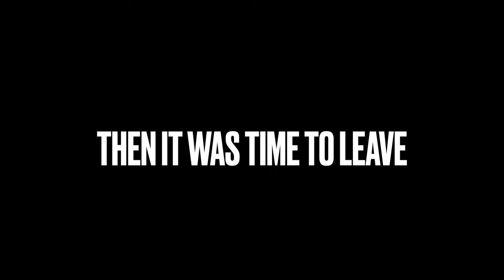ROAD TRIP TO ISLAY PART 3. | THE ISLE OF JURA | SCOTLAND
A SHORT FERRY TRIP TO JURA , YOU PAY ON THE BOAT. ITS £23 RETURN FOR THESE TWO VEHICLES. AND ITS LITERALLY 10 MINUTES ACROSS, ITS WILD AND BARREN, BETTER SUITED TO HIKING, BUT WE FOUND A GREAT PLACE TO PARK UP, DID A BIT OF FISHING AND A COUPLE OF ALES, LOVED IT OVER THERE, THERTES A PUB AND A CAMPSITE BESIDE THE DISTILLERY SO WELL EQUIPPED FOR HIKERS AND CAMPERS.
ID DEFINITELY GO BACK TO JURA, WE END OUR TRIP IN THIS VIDEO. OUR LAST DAY PRETTY MUCH LIKE THE FIRST, HOPE YOU ENJOYED THESE SHORT VIDEOS, MOSTLY POSTED FOR MY MEMORIES THOUGH.